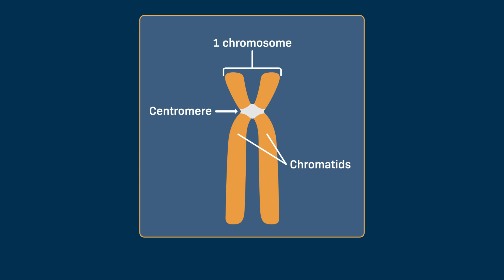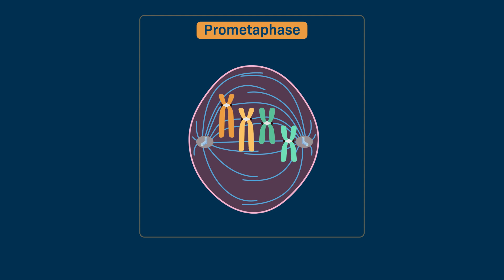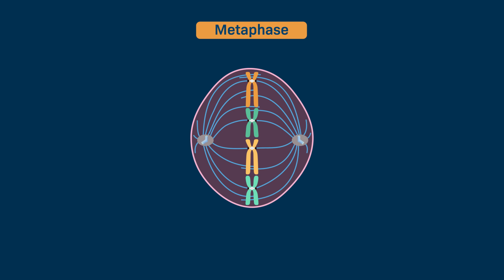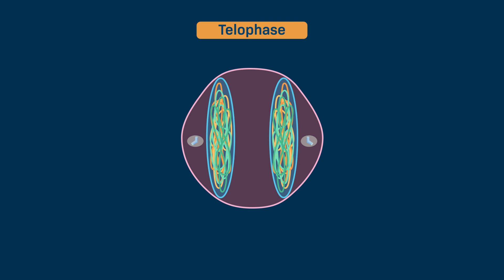The 5 Phases of Mitosis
Follow the cell’s journey through all 5 phases of mitosis—prophase, prometaphase, metaphase, anaphase, and telophase—as their genetic material divides to form 2 identical resulting cells.